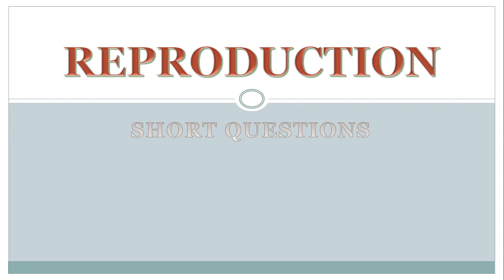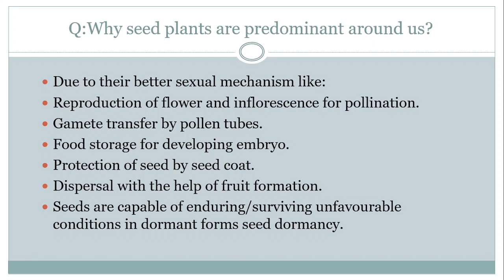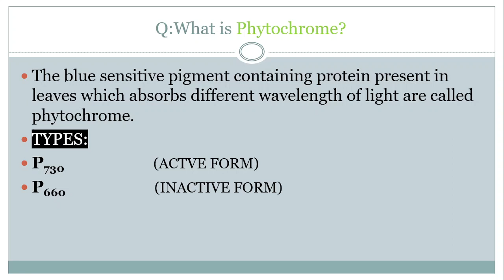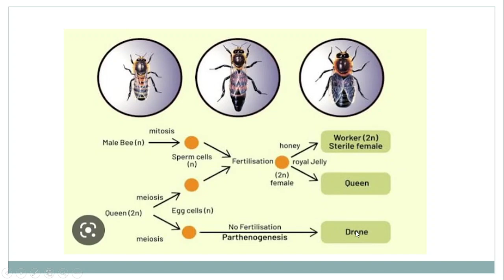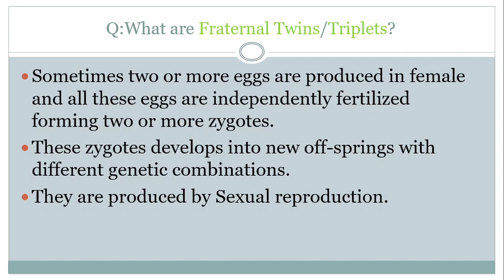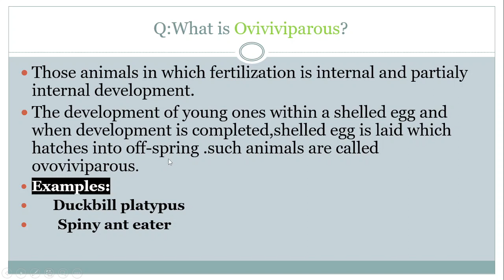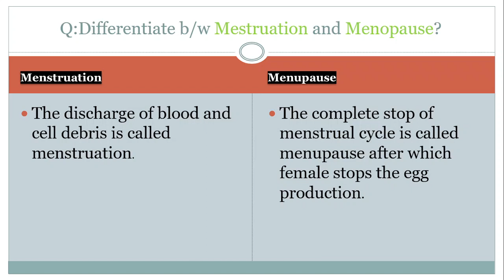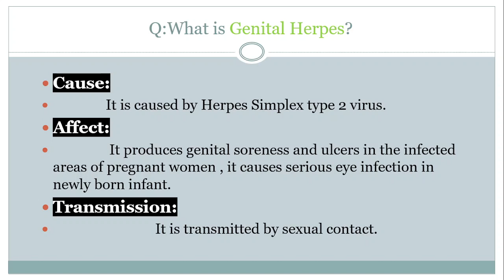IMORTANT SHORT QUESTIONS OF REPORDUCTION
This video contain important short question with answer of all punjab board of pakistan.